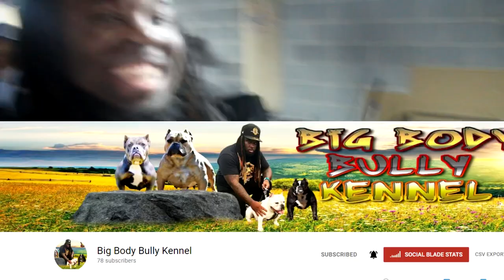🚨 🚨 Breeding alert Pop Off X Legacy 💯🔥